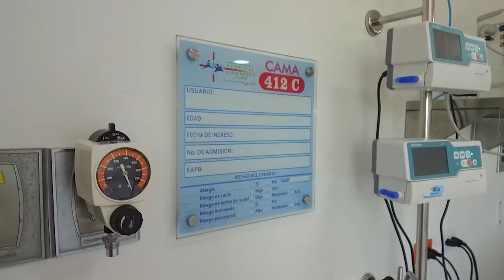PRESO DE LA JUDICIAL TIENE PROBLEMAS DE CONVIVENCIA Y AGREDE A OTROS RECLUSOS